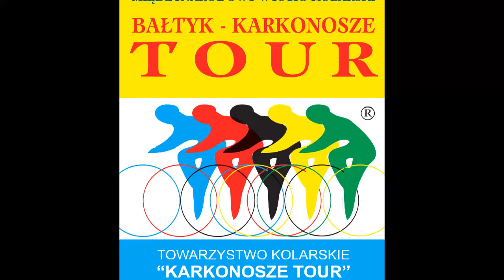XXV Miedzynarodowy Wyścig Kolarski "Bałtyk-Karkonosze" Tor - Tychowo 17 maja 2017 r.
17 maja br. przez Gminę Tychowo przejeżdżał wyścig kolarski, organizowany w ramach XXV Międzynarodowego Wyścigu Kolarskiego BAŁTYK – KARKONOSZE TOUR. Kolarze w ramach I etapu na trasie KOŁOBRZEG – SŁAWNO przejechali 140,8 km.
W wyścigu wzięło udział wielu utytułowanych polskich i zagranicznych kolarzy - 17 ekip z 10 krajów. Na lotnej Premii w Tychowie zwyciężył Alex Muller z grupy niemieckiej.